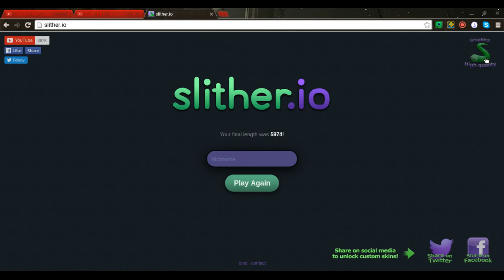I KILLED MARKIMOO!! | Slither.io #2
I think That was Him.